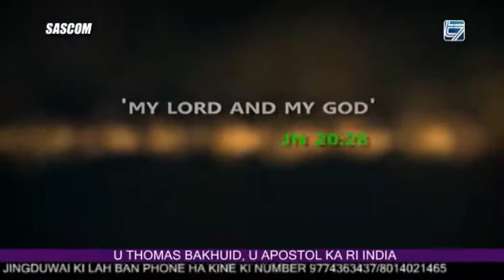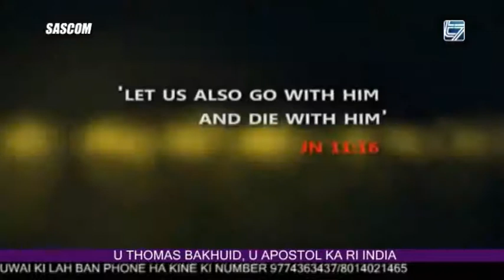U THOMAS BAKHUID U APOSTOL KA INDIA